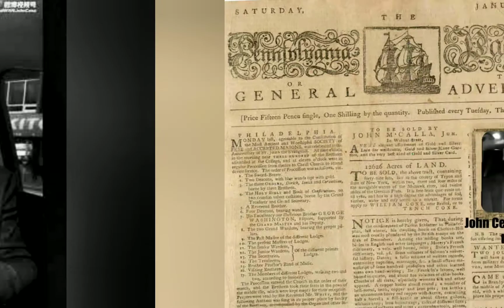CCP in the 1600s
china communist party in the 1600s